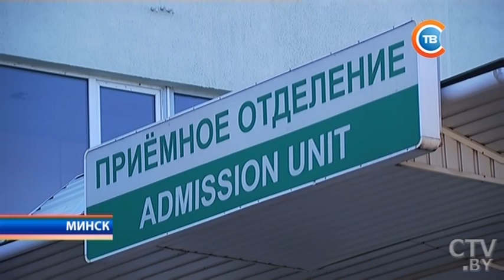Новости "24 часа" за 16.30 24.06.2017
Семье с месячным младенцем удалось спастись от оползня, похоронившего деревню в Китае
Фотофакт: в Минске воссоздали первое праздничное шествие 1944 года